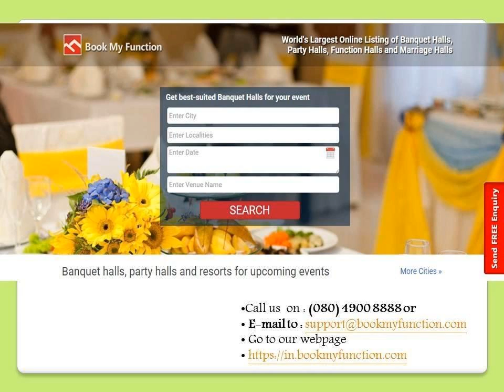Banquets in Ahmedabad near Sabarmati Ashram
Bookmyfunction helps you book Banquets in Ahmedabad near Sabarmati Ashram online right from the comfort of your home.